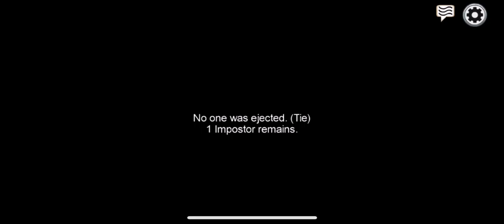April 23, 2021